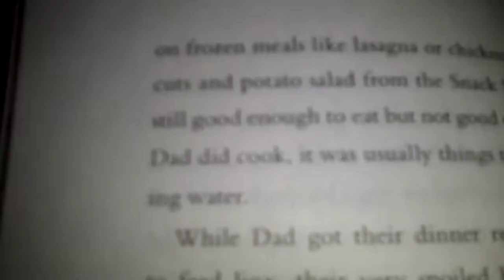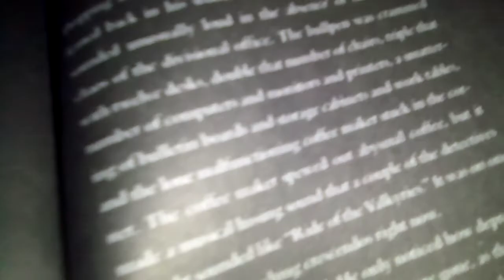Among Us the game 10